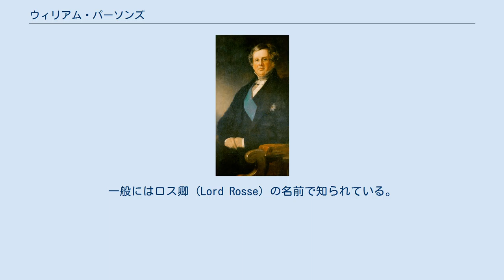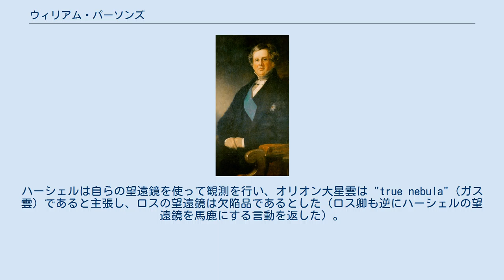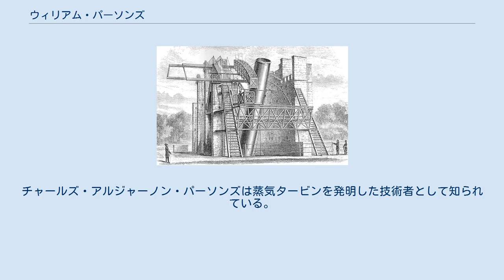ウィリアム・パーソンズ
キングス・カウンティ選出のイギリス庶民院議員_(1801年-1922年)
ロス伯ウィリアム・パーソンズ 第3代ロス伯爵ウィリアム・パーソンズ（英: William Parsons, 3rd Earl of Rosse, KP, PRS、1800年6月17日 - 1867年10月31日）は、アイルランドの天文学者、貴族、政治家。
一般にはロス卿 (Lord Rosse) の名前で知られている。
星雲や銀河の膨大な観測データを残した。
 ダブリン大学トリニティ・カレッジ、オックスフォード大学モードリン・コレッジを卒業。
 1841年に父が亡くなるとその跡を継いで第3代ロス伯爵となった。
それ以前にはオックスマンタウン卿の儀礼称号で称されていた。
 1840年代に彼はアイルランドのオファリー県バール（後にパーソンズタウンと呼ばれる）の地に口径72インチの天体望遠鏡を建設した。
この大望遠鏡はニュートン式の反射望遠鏡であり、「パーソンズタウンのリヴァイアサン（怪物）」と呼ばれた。
その後1917年にウィルソン山天文台の口径100インチの望遠鏡ができるまで数十年にわたって世界最大の望遠鏡であった。
この望遠鏡はかつてないほどの大口径であり、またそれ以前の望遠鏡技術者が望遠鏡製作上のノウハウを秘密にしていたり製作技術を公表していなかったため、彼がこの望遠鏡を建設するためには様々な新しい技術を発明する必要があった。
彼の望遠鏡は技術的・建築学的に素晴らしい成果であるとされ、この望遠鏡の画像はイギリス連邦の中で広く伝えられた。
 この望遠鏡の反射鏡は銅と錫の合金であるスペキュラム合金で作られていた。
この合金は湿気の多い気候の下ではすぐに曇ってしまうため、この鏡は6ヶ月ごとに再研磨する必要があった。
そのため、ロス卿は2枚の鏡を用意し、片方を使う間にもう片方を再研磨して使用した。
望遠鏡の建設作業はジャガイモ飢饉の間は中断せざるを得なかったものの、1847年には観測を開始した。
この望遠鏡の集光力は当初の予想以上で、稼動当初は18等星まで観測することができた。
しかしアイルランドの空は天文観測にはあまり適しておらず、天候に恵まれなかったために観測に適した夜は一年のうちでも非常に少なかった。
 ロス卿の72インチ望遠鏡（「リヴァイアサン」） ロス卿は先駆的な天文学の研究を行い、いくつかの星雲に渦巻状の模様が見られることを発見した。
これは今日では渦巻銀河として知られている天体である。
彼が見つけた最初の渦巻銀河は M51 で、彼が残したスケッチは現代の写真と非常によく似ている。
そのため、この銀河は英語では Whirlpool（渦状） Galaxy の名で知られている。
（日本では子持ち銀河） 彼は現在 M1 と呼ばれている星雲（超新星残骸）を「かに星雲」と命名した。
この名前は彼が36インチ望遠鏡での観測を元にスケッチした絵がカニに似ていたところから名づけられた。
その数年後に72インチ望遠鏡が稼動した後にも彼はスケッチを残しているが、この時の絵は以前とはかなり見た目が異なっている。
しかし「かに星雲」の名前はこれ以降現在までそのまま使われている。
 ロス卿の星雲研究の大部分はいわゆる「星雲説」が正しいかどうかを解決することに費やされた。
これは、惑星や恒星はガス状の星雲内で重力の作用によって生まれる、という仮説である。
ロス卿自身は、星雲の正体はガスではなく、普通の望遠鏡では分解できないほどの淡い星が多数集まっているのだと考えていた。
すなわち彼は星雲の正体は恒星であると思っていた。
ロス卿と彼の部下はオリオン大星雲を個々の星に分解したと主張した。
これは宇宙論に関する主張であると同時に政治的な示唆でもあった。
当時、宇宙が（ダーウィン以前の意味で）進化するか否かという大論争が繰り広げられていたが、ロス卿は（ガス雲から星が生まれる、といったように）宇宙が変化するという考えには強く反対していた。
この議論についてのロス卿の第一の対抗者はウィリアム・ハーシェルであった。
ハーシェルは自らの望遠鏡を使って観測を行い、オリオン大星雲は "true nebula"（ガス雲）であると主張し、ロスの望遠鏡は欠陥品であるとした（ロス卿も逆にハーシェルの望遠鏡を馬鹿にする言...